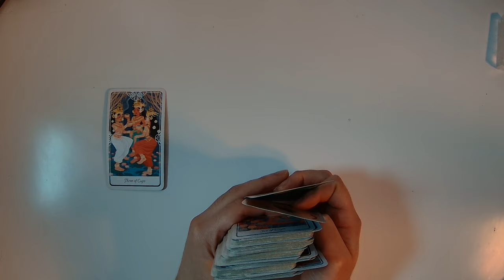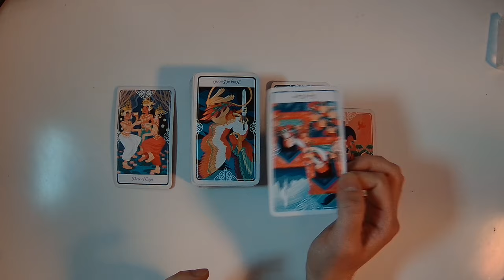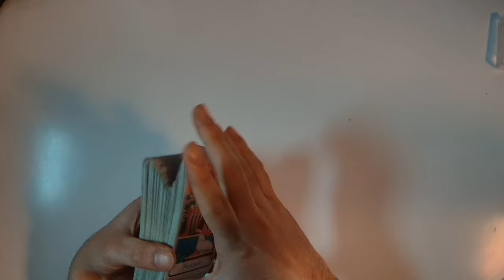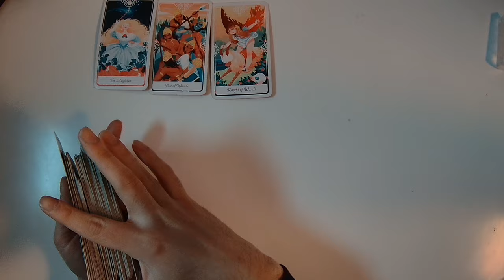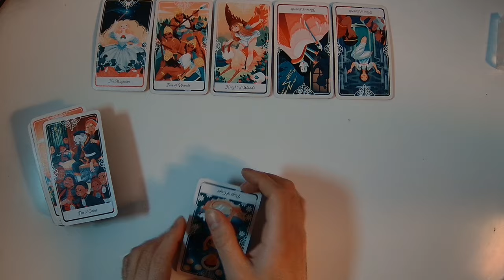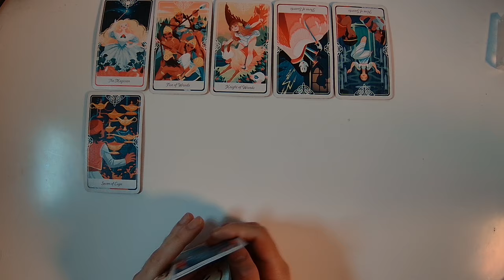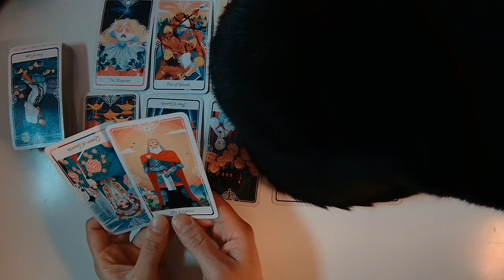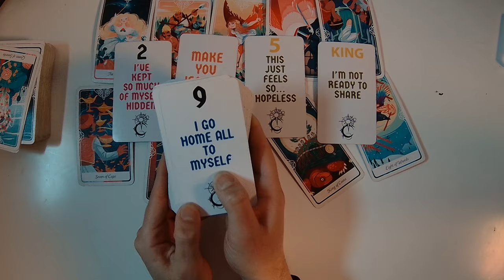Cancer😭 THEY'RE REALLY FEELING THE LOST OF YOU 😭 MORE PAINFUL THAN THEY THOUGHT 💌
⌛Timestamps⌛
00:00

🤔 Best Questions to Ask in an Akashic Reading 🤔
1. What is my purpose?
2. What do I need to know most?
3.  What can I do/Start to make money?

Tarot Decks:
Honest Love Channeled Message Oracle Deck

🔮My Services🔮
1 to 1 Live Private Reading
Entity Clearing